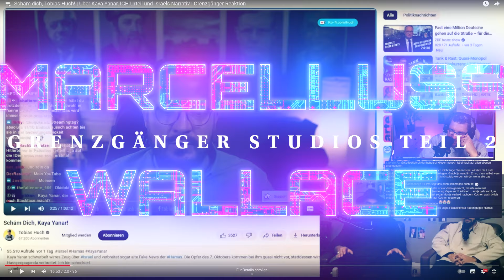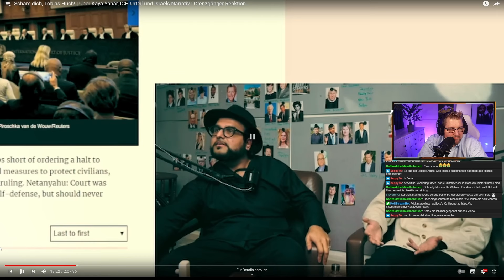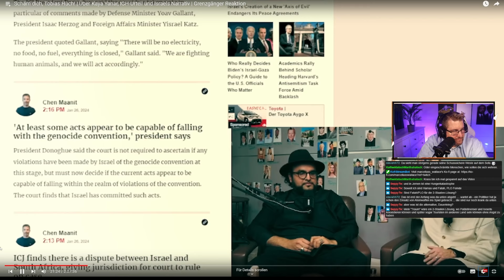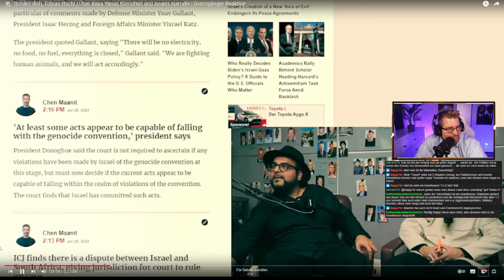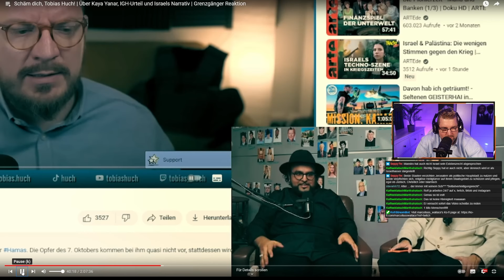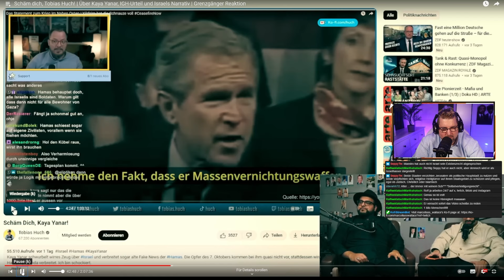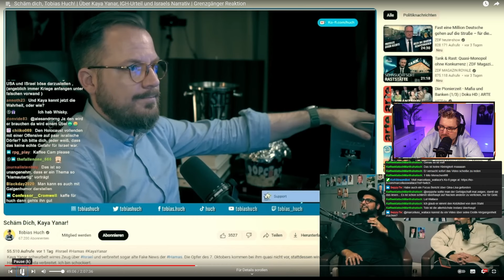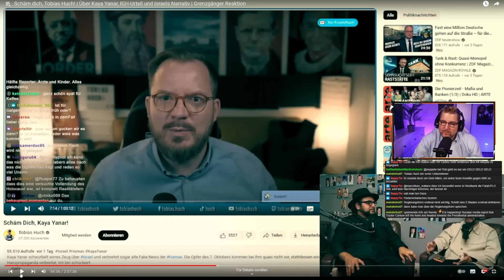Teil 2 - Das gelöschte Video! Reaktion Huch gegen Kaya Yanar und Grenzgänger!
Kleine Spende?

* Mac mini m1 16 GB - Amazon
*Macbook Pro m1 16 GB - Amazon
*Ipad Pro 11,5 4. Generation - Amazon
*Iphone 13 pro max white 512 GB - Amazon
*Caldigit TS3 Plus Hub für Apple
*Apple Magic Mouse 2. Generation: Amazon
*Apple Magic Keyboard mit Touchid: Amazon
*Apple Air Pods Max in Blau: Amazon
Aufnahme-Equipment:

*Cam: Canon MK50 II - Amazon
*2. Cam: Sony Alpha 6400: Amazon
*Elgato Cam Link 4k: Amazon
* Elgato Capture Card HD60 plus: Amazon
*Elgato Stream Deck: Amazon
*Headsest Astro Gaming A50: Amazon
*Mikrofon: HyperX Quadcast RGB Amazon
*Mikrofon-Arm: Rode PSA1: Amazon

Ich mache Gebrauch von meinem Recht auf freie Meinungsäußerung, ebenso gebrauche ich das Zitatrecht und verwende Stilmittel wie Satire und Sarkasmus. Der Kanal "Marcelluss Wallace" stellt eine Kunstfigur dar und dient nur der Unterhaltung. Niemand soll mit diesem Video erniedrigt werden oder sonstiges. Dieses Video ist ein Kunstprojekt.